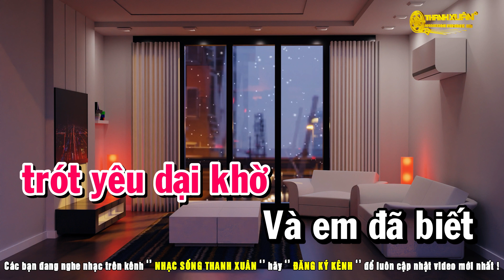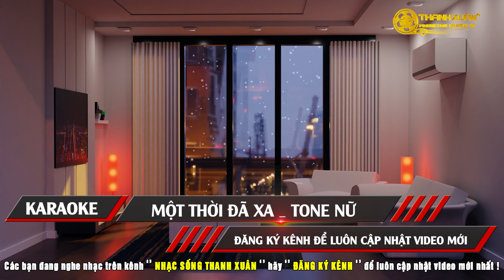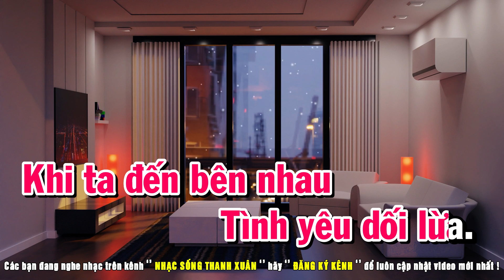Một Thời Đã Xa Karaoke Tone Nữ Rumba Dễ Hát